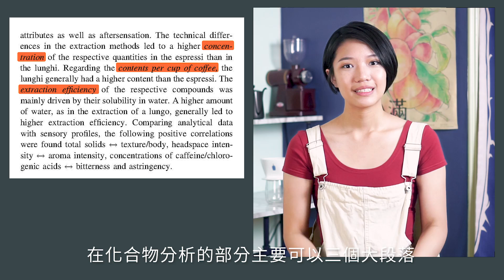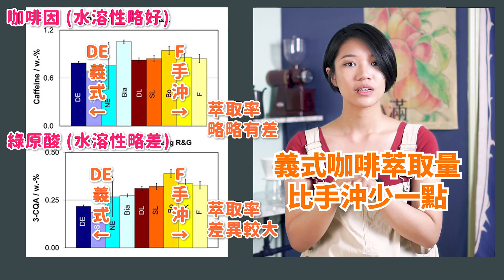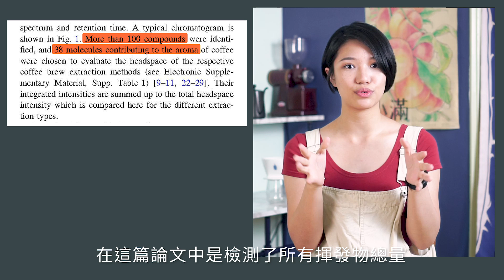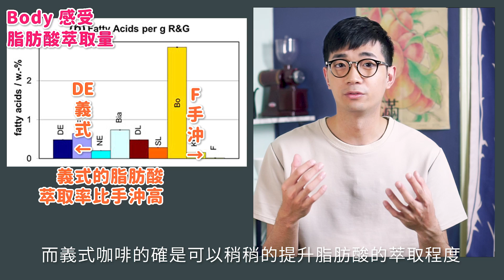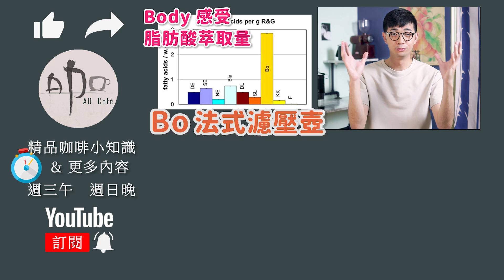手沖咖啡和義式咖啡有什麼不同？義式咖啡不就是濃一點的手沖嗎？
AD Cafe 合作咖啡電商 🔥好咖嚴選🔥
全站9折、不限使用次數☕️

義式和手沖有什麼不同呢？
兩者之間萃取出來的成分又有什麼不一樣呢？

這次找到了一份研究非常認真的論文
針對九種不同的咖啡萃取方式
研究他們在香氛物質、油脂、咖啡因綠原酸等
各種化合物的萃取量，以及咖啡液濃度
也包含了味覺測試來跟實驗數據比較

👉到底義式萃取和手沖萃取的成分差異在哪裡呢？
👉手沖咖啡和義式咖啡誰的綠原酸萃取比較多呢？

2013 年歐洲食品研究與技術期刊
《Comparison of nine common coffee extraction methods:
instrumental and sensory analysis》
Published online: 30 January 2013